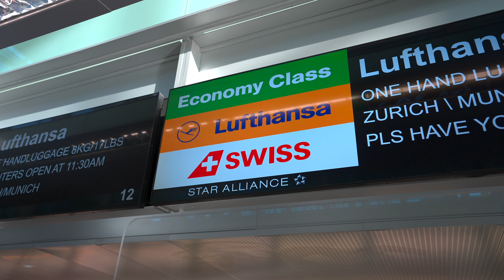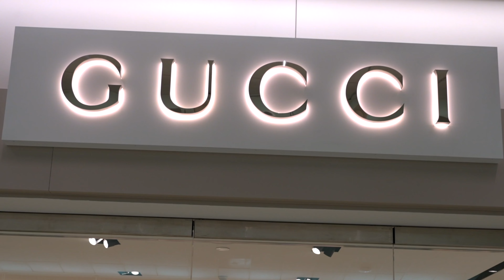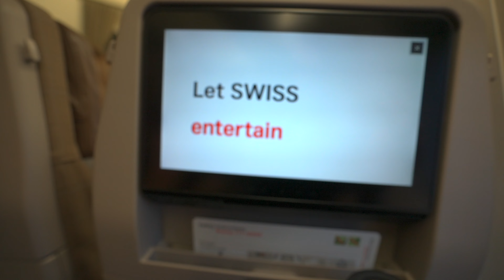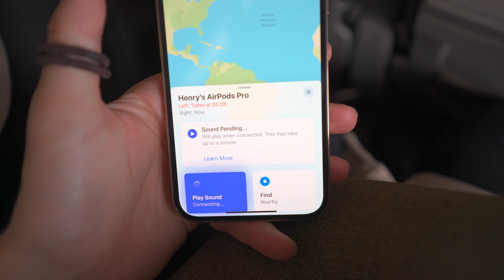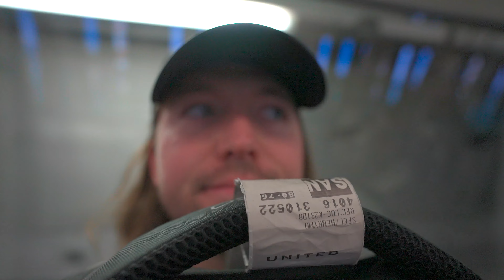TRAVELING TO EUROPE 2022 | US to Switzerland | BEST Country to fly into Europe?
Hey, I'm Morgan!

This is the beginning of three months traveling across Europe.
First stop: flying to perhaps the most beautiful country in the world: Switzerland, on SWISS Air.